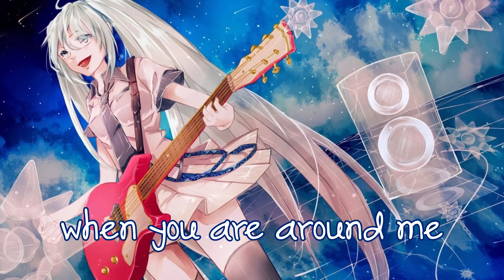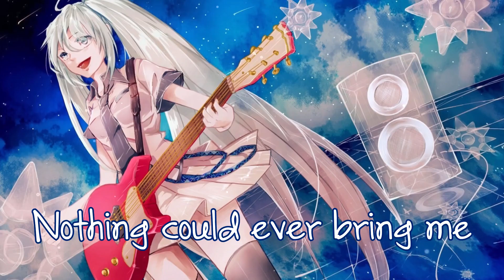Nightcore - Taste The Feeling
Artist(s): Avicii vs. Conrad Sewell
Information Below!